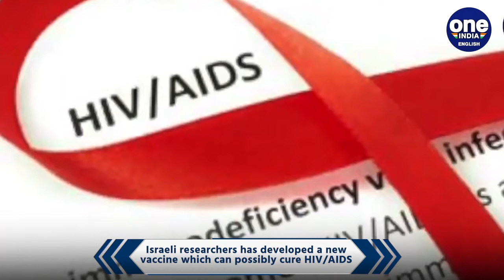AIDS: Drug developed by gene editing could cure the chronic condition | Oneindia news *Health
In another ground breaking development in the field of medical science, a team of Israeli researchers has developed a new vaccine using gene editing that can cure HIV-AIDS. Currently there is no cure for HIV-AIDS and genetic treatment does not exist for the condition.